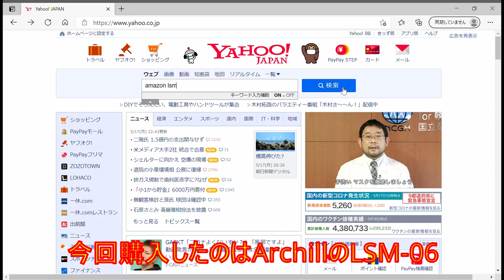アルトHA36S サイドマーカー交換